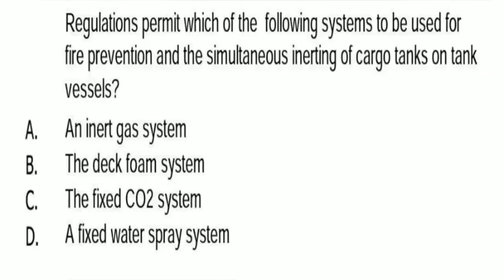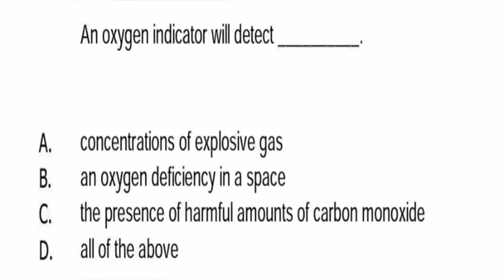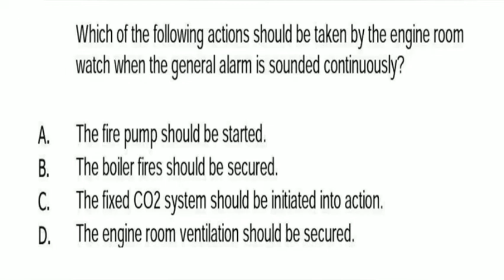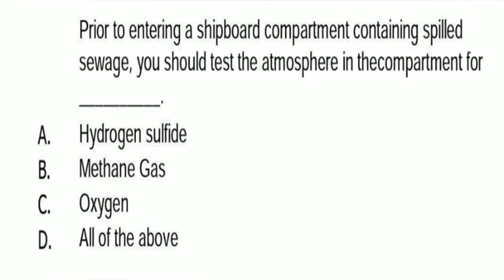Marine Engineering knowledge:Ship construction and naval architecture 45